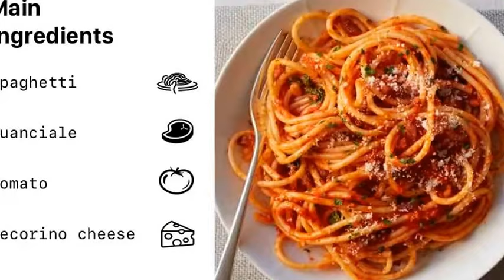8 Amazing local food of Rome - Blinktravel.guide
Roman cuisine is poor, Rome indeed after a “great beginning” (that saw it becoming the biggest world capital) lived tough years in which sheep farming was the primary activity.

Culinary poverty, which is common in Italian cuisine, has been seen as a great opportunity by shepherds’ wives who, with their ability were able to invent recipes that now are famous all over the world (and very good for me too!)

In this video you can find 13 plates of Roman tradition:

0:11 Cacio e Pepe: No one can say to know Rome without having tasted (at least once) Bucatini Cacio e Pepe in a restaurant. They are one of the main representative recipe of poor kitchen, but one of the ingredients has to be chosen carefully: pecorino Romano d.o.p.

You can find the origins of this plate in Roman shepherd habits: staying away from home for long periods, they had to carry with them food that could be preserved for a long time and that was also tasty and nutritious.

For this reason the plate was made of dry cooked pasta, pepper and seasoned sheep cheese

0:21 Carciofi alla Giudia: Carciofi alla Giudia is an easy and classic plate that celebrates the taste and the smell of this vegetable.

The recipe has been created in the Roman Jewish Ghetto (did you know that in Rome there is one of the most beautiful and antique Jewish ghettos?), the plate was served above all at the end of Kippur, a period during which people can’t eat, drink, work, have fun in order to dedicate oneself to pray and meditation.

After 24 hours of fasting, Jewish people used to eat artichokes and that is why they are called “alla Giudia”.

The recipe was so easy to cook that it was immediately proposed also in restaurants, my palate is very grateful for that!

0:33 Spaghetti alla Carbonara: Spaghetti seasoned with eggs, cheese, bacon, pepper and parmesan. Together with Cacio e Pepe and Amatriciana, they are for sure one of the most famous dishes of Roman cuisine.

The origin of this recipe is very odd; it seems that some Americans who wanted to recreate their typical breakfast adding bacon and eggs to a plate of spaghetti created it in 1944!

There is no Roman man or woman who had not eaten kilos of Carbonara, it is delicious!

0:52 Supplì: Even if it is not such an old dish, Supplì is an institution in Rome.

It is a rice ball, filled with ragù and tomatoes sauce, fried twice in lard.

The name Supplì finds its origins from the French word Surprise, the surprise is the inner part of the supplì, the melted mozzarella.

1:01 Vignarola: Vignarola is a side dish born in the countryside. It takes its name from “vignaroli”, that means farmers who sold fruit and vegetables.

You can hardly find it in the restaurants (It is the only one I didn’t try indeed, but don’t worry, I’ll find it out!) It’s made of spring first fruits: beans, peas, artichokes and Roman lettuce.

Vignarola can be served almost with everything; you can have it as a side dish, alone, on a slice of toasted bread, or with pasta.

1:11 Pollo e peperoni alla romana: Another typical roman dish, it’s linked to the traditional Castle zone recipes, where it used to be served with bread on the15th of August, the day called Ferragosto.

It is not a modern and light dish (no dietician would suggest it)…but do you think I could refuse to try it? Of course not, and I can tell, It’s delicious!

1:20 Spaghetti all'amatriciana: It was the main dish of the shepherds, at the beginning it was without tomatoes sauce and it was called “gricia”.

The idea to add tomatoes came from a small town near Rome called Amatrice and for this reason it’s called “Amatriciana”

This recipe, together with carbonara, is so famous that anyone in Italy has tried it at least once (I bet even more that once).

For this reason, it’s something that represents Italy, made of poor ingredients but well combined to become a point of reference of Italian cuisine.

1:30 Trippa: Here is the superstar of Roman cuisine: trippa!

Trippa was born more than 2000 years ago, It’s usually eaten at lunch on Saturday, If you have a look, outside some inns you can find written “sabato trippa” that means Trippa on Saturday. Every Roman person is proud of this super rich food. Trippa can be aromatized with two exceptional ingredients: Roman mint and Pecorino Cheese.

It’s made with the quinto-quarto that is the poorer part of cow’s stomach, in the past centuries the first parts of the cow’s stomach were destined to rich people, the last part was for the poorest.